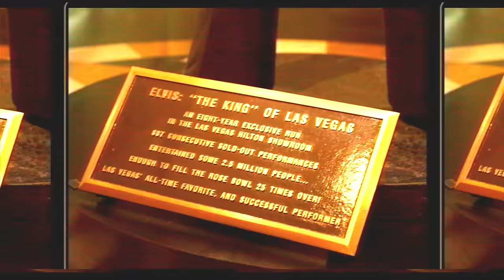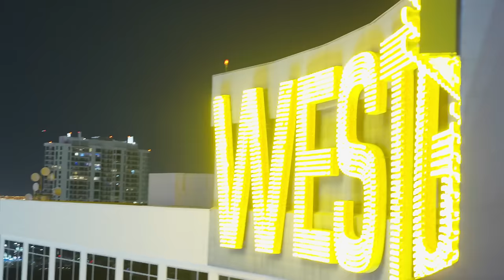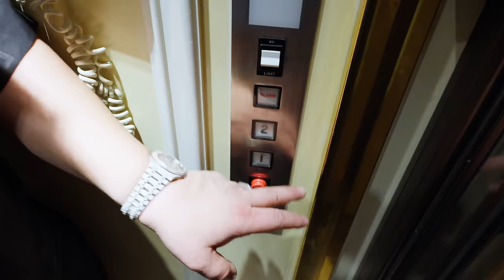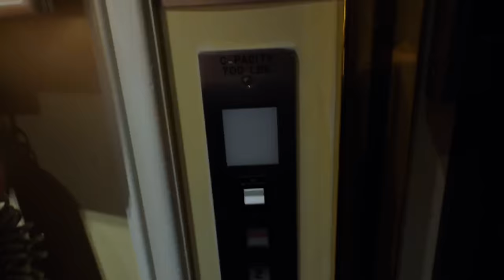La ÚLTIMA PEDA con GRUPO FIRME y José Torres en LAS VEGAS | La Mole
Estuve en Las Vegas con la raza de Grupo Firme, José Torres, Jasiel y muchos más.